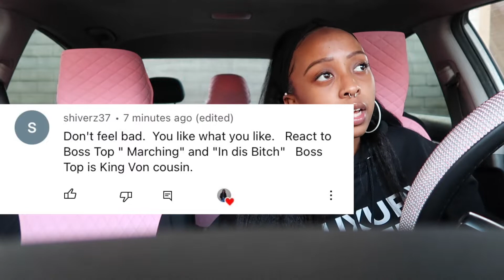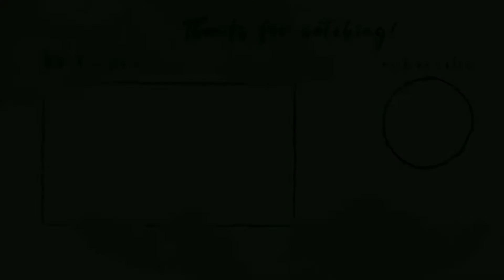Boss Top - In Dis Bitch (Reaction)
Hey guys check out my 'Boss Top - In Dis Bitch (Reaction)'  make sure you leave a like and comment as well make sure if you’re not subscribed then click my link and subscribe to my channel  Until next time remember its T Gang or no gang

FAQ☺️
 1. How old am I? 20 years old
 2. What’s my name? Tania
 3.What camera I use?  Canon G7 X Mark II
 4. What editing software I use? iMovie

Sub Count:2,323